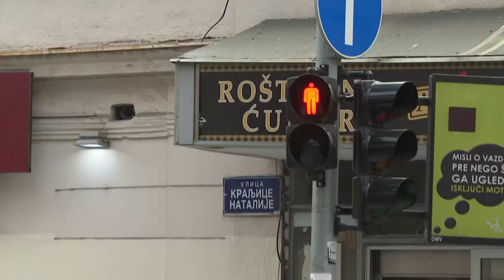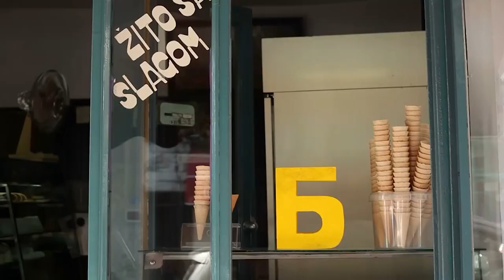Ne Gledam Ti Ja To - Gost: Uroš Ćertić - 09.06.2022 - Red TV